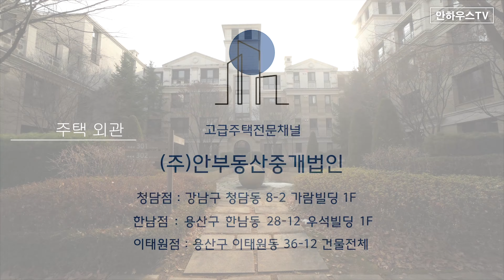회장님들이 거주하는 현대판 귀족의 집! 강남 고급주택 a luxury Korean house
논현동고급주택 단지에 위치한 SK아펠바움 2차입니다.

총 3개동 38세대로 논현SK아펠바움1차 인근에 있어 타운하우스 형태의 고급빌라 입니다.

단지 내 유럽형 공동정원이 잘 꾸며져 있으며

주차3대, 휘트니스,스크린골프장,DVD룸,연회장, 세대별전용창고 등  커뮤니티시설이 잘 되어있는 특징이 있습니다.

즐거운 관람되세요^^

위치: 강남구 논현동 260-13 고층
면적: 전용242㎡
구조: 침실4 욕실3
입주가능일: 3개월 협의
관리비:120만원
타입:  매매 60억
비지니스 & 촬영문의  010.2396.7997

안하우스 AHNHOUSE

상호 : 주식회사 안부동산중개법인
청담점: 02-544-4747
주소: 서울시 강남구 청담동 8-2 가람빌딩 1F

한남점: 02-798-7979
주소:서울시 용산구 한남동 28-12 1F

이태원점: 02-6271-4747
서울시 용산구 이태원동 36-12 건물전체

대표 : 박용훈